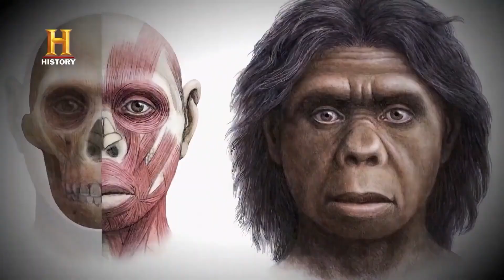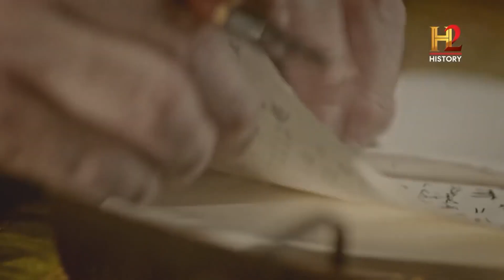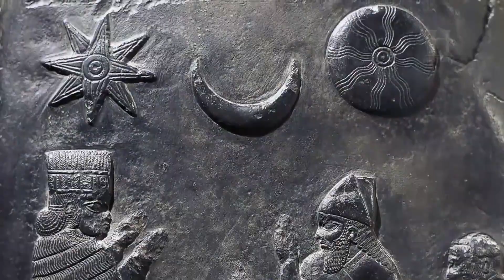Nobody has to see that! If an archaeologist had not found it, no one would believe it.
Although they were small, they were not simply dwarfs or developmentally disabled, but a different species that lived on the island about 50,000 years ago. Surprisingly, they also found tools and evidence of fire, suggesting they were intelligent and had advanced survival skills. This discovery challenges our ideas about human evolution and makes us think about the possibility of finding other forgotten human relatives. Flores' "Hobbits" show why there are always new discoveries waiting for us, even about ourselves.